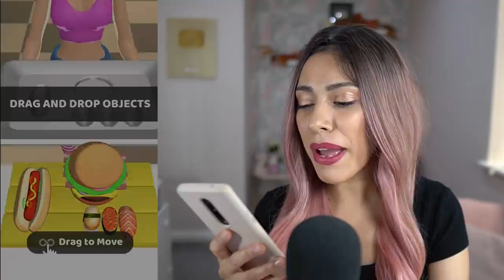NERD to POPULAR on MY FIRST DAY OF HIGH SCHOOL! - Popular Girls (App Game)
I was a nerdy high school girl but its time to become the popular high school girl! Can I get my first boyfriend and become the most popular girl in high school? Its my first day of high school so lets see how it goes!